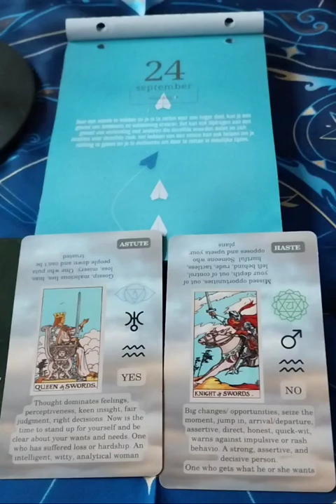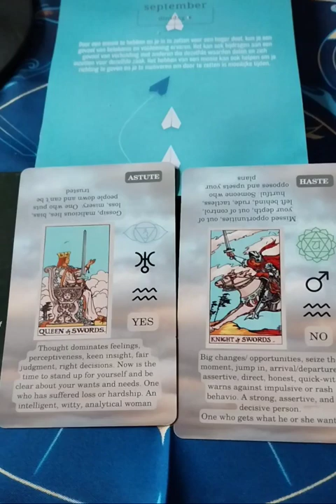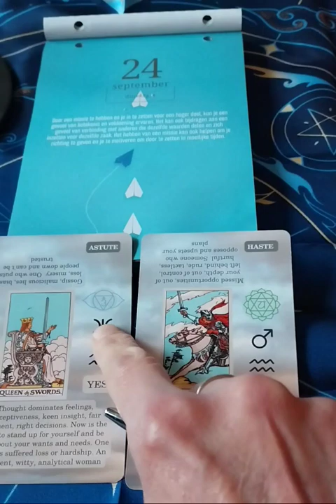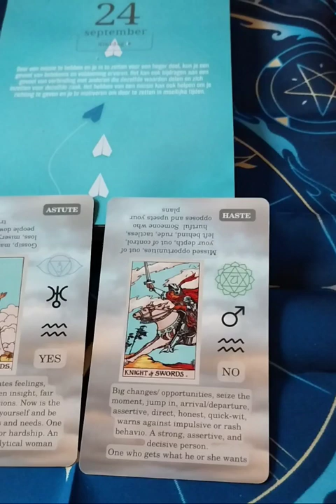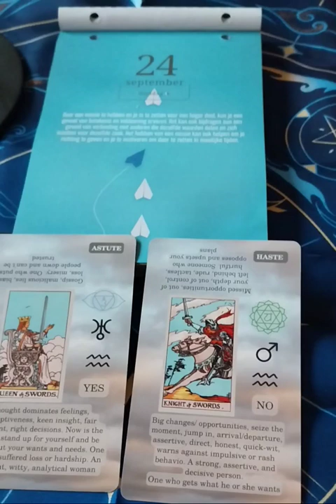de tarotkaarten voor vandaag 24 september 2024 je kan te maken hebben met overheid of instanties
Dit is de dagelijkse kaarten, neem wat resoneert.